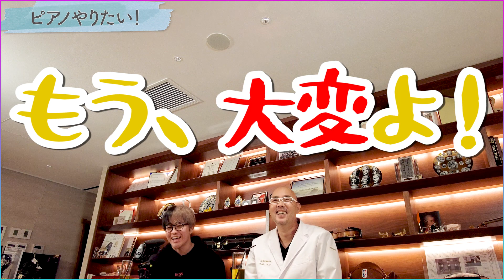先生が悪いから成長しない～お金持ちの息子～【ドクターA（麻生院長）】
【こちらの募集は終了】

息子に色んな環境を与えていますが先生が悪いから成長できないらしい。。

息子のピアノの先生募集はドクターAのInstagramのDMからご連絡

◆誰でも美バストちゃんねる【東京美容外科】

（コールセンター受付時間：9：00～21：00） .

▼LINE予約
@ tkc110